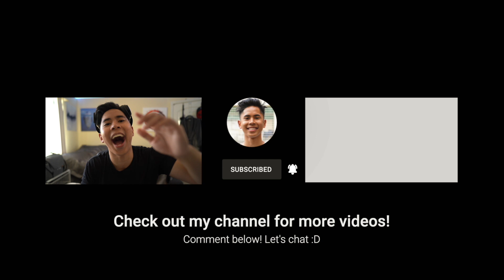FILIPINO REACTS TO SB19 and Ben&Ben - MAPA (Band Version) Official Video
FILIPINO REACTS TO SB19 and Ben&Ben - MAPA (Band Version) Official Video! THIS IS THE VIDEO SO MANY HAVE BEEN WAITING FOR.

⏰ HIGH-PERFORMANCE ACCELERATION COACHING Program - We're open for enrollment! Schedule a FREE Strategy Session to see if we're a good fit! (SPOTS ARE LIMITED!)

SB-19 DOES IT AGAIN WITH ANOTHER BEAUTIFUL PERFORMANCE. I have personally never have heard of Ben and Ben but they ARE DOPE! Overall a wonderful performance.

Stick to the end of this video to find out about an opportunity I have for you if you’re interested in my coaching business.

I hope this video about SB19 and Ben&Ben - MAPA (Band Version) Official Video serves you today.

Enjoy this video: “SB19 and Ben&Ben - MAPA (Band Version) Official Video)”

Anthony’s YouTube channel focuses not only on making entertaining vlogs/reaction videos, he also coaches Start-Up Entrepreneurs get back 10+ hours of their workweek to Start Living the Life they are Born to Live without binge-watching educational videos on YouTube through High-Performance Strategies in LESS THAN 60 DAYS.

If you made it this far, comment “SB19 and Ben&Ben - MAPA (Band Version) Official Video” and I’ll see you in my next video!

This video is about SB19 and Ben&Ben - MAPA (Band Version) Official Video

💰 Join Robinhood with my link and we'll both get free stock 🤝

🎥 Camera Equipment

⏰ Timestamps ⏰:

0:00 - Sneak Peak
0:13 - Intro
1:58 - Reaction Time
7:08 - Review
8:29 - Outro